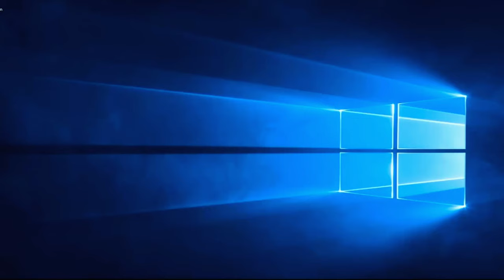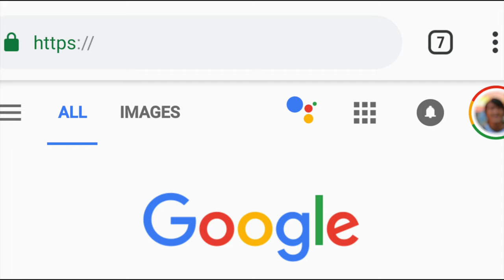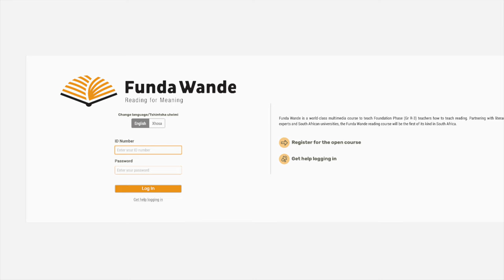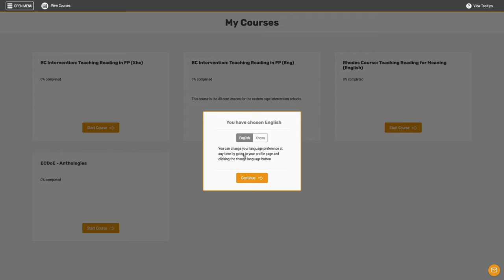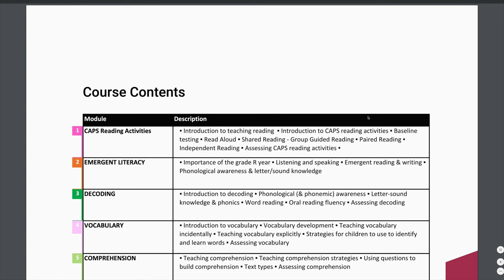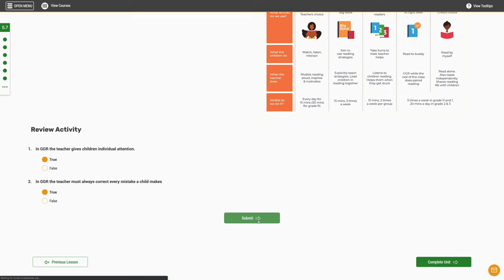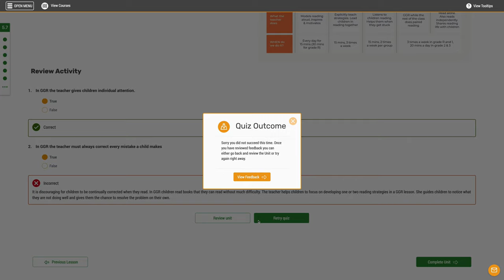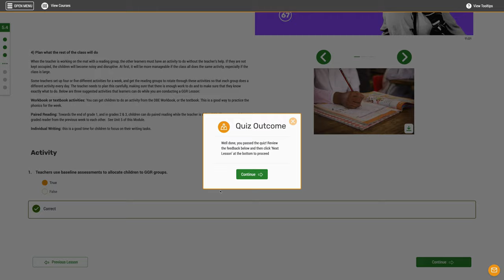How To Use FW App